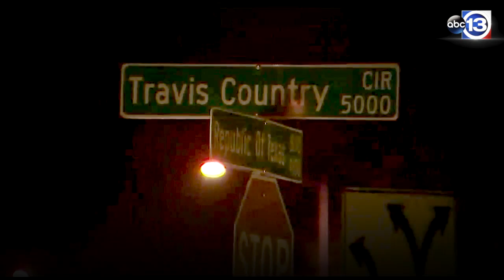Mark Anthony Conditt Austin Bombing Suspect: full timeline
Austin Police Identify the Bombing Suspect as 24 year old white male, Mark Anthony Conditt.

ROUND ROCK, Texas -- The suspect in the deadly bombings that terrorized Austin blew himself up early Wednesday as authorities closed in on him, bringing a grisly end to a three-week manhunt. But police warned that more bombs could be out there.

The suspect's motive remained a mystery, along with whether he acted alone in the five bombings in the Texas capital and suburban San Antonio that killed two people and wounded four others.

Police zeroed in on the 24-year-old man in the last 24 to 36 hours and located his vehicle at a hotel on Interstate 35 in the suburb of Round Rock. Officers were waiting for armored vehicles to arrive before moving in for an arrest when his vehicle began to drive away, Austin Police Chief Brian Manley said at a news conference.

Authorities followed the vehicle, which ran into a ditch on the side of the road, he said.

When members of the SWAT team approached, the suspect detonated an explosive device inside the vehicle, the police chief said. The blast knocked one officer back, and a second officer fired his weapon, Manley said.